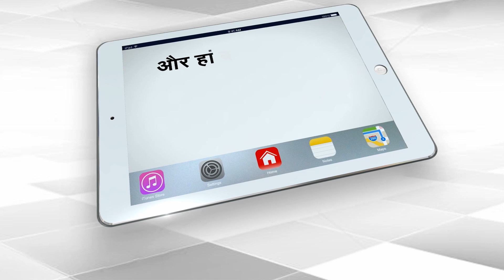Rockets Strike Kandahar Airport In Afghanistan, All Flights Cancelled | Capital TV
At least three rockets struck Kandahar airport in southern Afghanistan overnight, an official told a news agency on Sunday, as the Taliban pressed on with their sweeping offensive across the country.